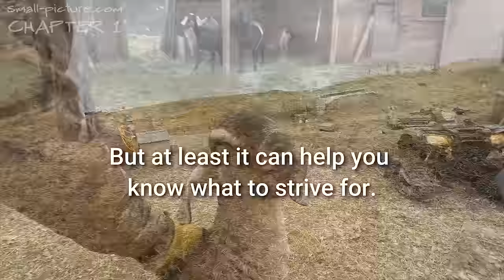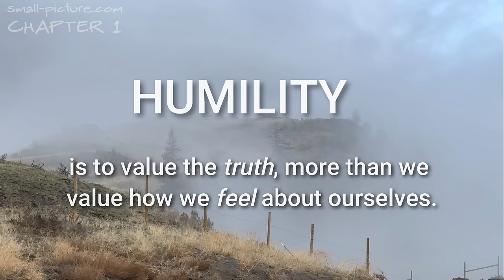HUMILITY . . . DEFINED.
I know it sounds like the height of arrogance to claim to define humility. But by offering a possible definition, I am, in no way claiming to have it dialed. This is just a way to identify when we are actually being humble and when we are acting out of false humility.

Here's a few more thoughts:

HUMILITY

TO VALUE THE TRUTH MORE THAN WE VALUE HOW WE FEEL
ABOUT OURSELVES.

A humble person wants to feel just as good about themselves as a prideful person, but a humble person has another desire that is even stronger - the desire for the truth.

“Humble” is not a state of perfection. It is a state of progression.

A humble person will still struggle with prideful attitudes, and will still have to kick themselves for making prideful decisions from time to time. But a humble person will generally progress toward a more accurate belief about themselves and about the world around them. The more a person values the truth, the faster the progression.

A humble person may not admit the truth all the time, but if they have twisted or denied reality in a situation, it will trouble their conscience until they make it right.

We are all deceived in many ways, but God knows who will value the truth
enough to admit the truth if He reveals it to them. God shines his light on the dark areas of these people’s lives, and draws them to Himself by showing them what is distorting their perception of reality.

It seem logical to assume that a distorted picture of life would result from a distorted understanding of the One who created it. Humility is the choice He has given each of us to accept reality as what it is, but the reality of our own actions and motives can be difficult to admit sometimes.

And why? Because we all want to think of ourselves as a good person . . . but we don’t always do good things.

The Bible often refers to truth as “light” because light reveals things that have been hidden. God offers us a brighter light every time our self-image gets challenged.

If we value how we feel about ourselves too much, we will miss the opportunity to see what He wants to show us.

If we value the truth, even when it makes us feel like a jerk, we accept the opportunity He is giving us to see ourselves and our Creator more clearly.

In the Bible it says “This is the judgment, that the Light has come into the world, and men loved the darkness rather than the Light, for their deeds were evil. “For everyone who does evil hates the Light, and does not come to the Light for fear that his deeds will be exposed. But he who practices the truth comes to the Light…” (John 3:19-21)

The Bible talks a lot about “light”. It even gives Him a name:

“Then Jesus again spoke to them, saying, "I am the Light of the world; he
who follows Me will not walk in the darkness, but will have the Light of life." (John 8:12)

Jesus made some incredibly bold statements. This one is consistent with many others where He says that there is only one way to get right with God, and that is through Him. The implications of believing or rejecting these claims are potentially . . . what you might call "mission critical" in an eternal timeframe. So this is one of His many statements that I’d rather not process in the darkness of my own self-deception.